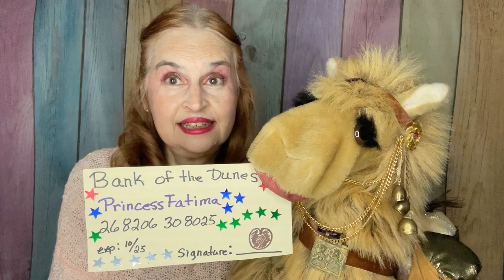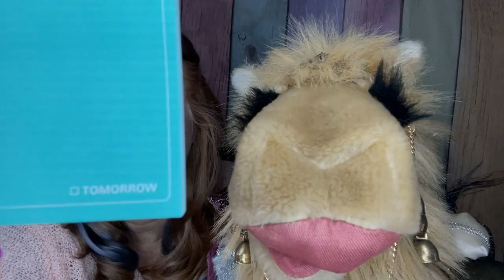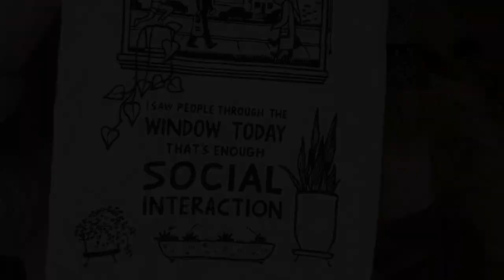Introverts, this is the place for you! The Introverted Chick: shoppinghaul spring 2023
There was a sale, so it was time for shopping!  sadly this store/box is on hiatus , but hopefully will return soon!
You don’t want to miss out on the fun! All items/boxes were purchased with my own funds, unless stated otherwise during the video.
TIME STAMPS
00:00 Welcome
01:53 Introverted Chick Shopping Haul
04:03  final thoughts
If your interests include makeup, beauty products, shopping hauls, food, fun items, Disney and a great time .then you have found the right place. I'm sharing my shopping hauls, subscription boxes, battles of the beauty products, my rankings of different beauty products, and other exciting videos. All items/boxes were purchased with my own funds, unless stated otherwise during the video.
Through March 28,2023, then they will be on hiatus for a while.
Canva.com to create banners and other artwork
Thank you to content Creator Dion Luvs Makeup for the following information, posted here with her verbal consent: How You Can Help the Homeless: ~ Eclectic Beauty (donate makeup for us to create makeup kits to give to the homeless and transient population) ~ Helping Hands (donate travel-sized toiletries for us to create personal hygiene kits to give to the homeless and transient population) ~ Covering the Gap, Inc. (umbrella 501(c)(3) nonprofit organization that provides goods and services to those who apply)
The following location will also take donations of new makeup, as well as other hygiene products
I am not responsible for any damage/harm to persons that might try a product seen or recommended in a video, or provided in a giveaway. It is the  users responsibility to use items safely and correctly. Any giveaway I provide to my subscribers is not associated with YouTube , IG , or the brands provided in the giveaway. Some items will be from the boxes I have reviewed, other items might be things purchased separately, for the giveaway. I am not responsible for lost or damaged packages/items provided in a giveaway. You must be 18 years of age and live in the USA to qualify to win a giveaway. You must live in a state that allows you to participate in giveaways, it is the winners responsibility to know what their state allows. It is responsibility of giveaway winner to provide correct/current shipping address. I will never ask a winner (or any subscriber) to provide me money or any personal information (other than name and shipping address, if they should happen to win a giveaway). Any name and address collected for giveaway will be via private email or IG DM.  The music in this video (and all prior and subsequent videos) is from WeVideo editing system, unless indicated otherwise. WeVideo has indicated that music/sound effects are free to use in YouTube videos, without any restrictions.